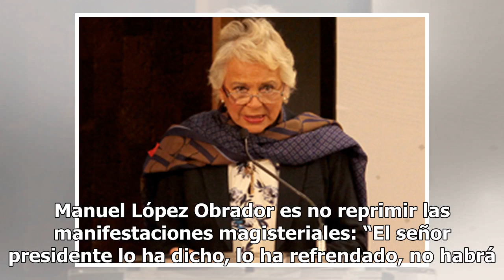Niega Olga Sánchez Cordero diferencias con Silvano Aureoles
La titular de la Secretaria de Gobernación, Olga Sánchez Cordero negó que existan diferencias con el gobernador de Michoacán, Silvano Aureoles Conejo por el conflicto que generan los maestros de la Coordinadora Nacional de Trabajadores de la Educación (CENTE) al bloquear las vías del tren que cruza ...